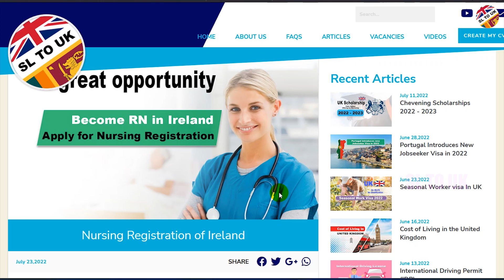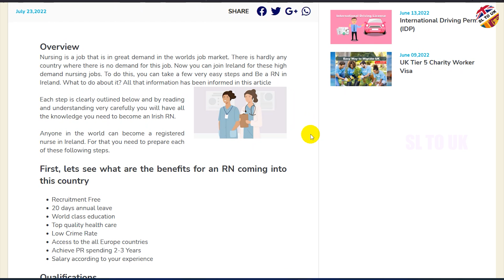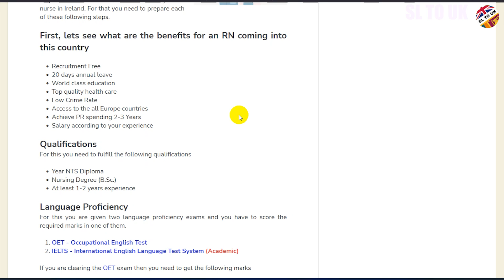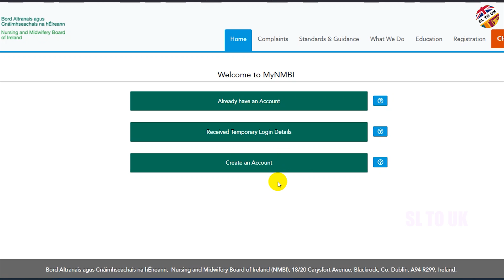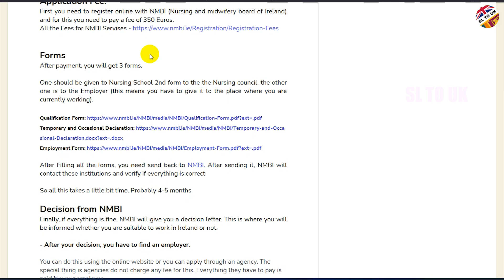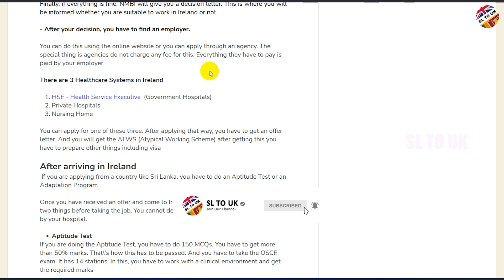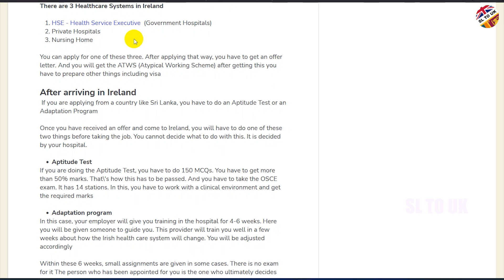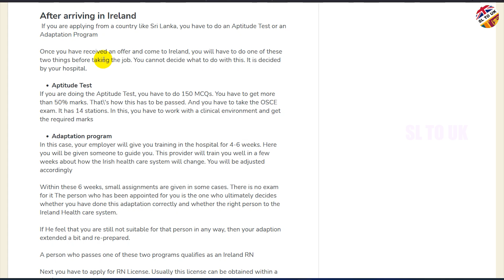Ireland Nursing Registration | How to Become Nurse in Ireland | Free Recruitment | EU | SL TO UK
❤ Hello everyone,
අද මම කතා කරන්නේ අයර්ලන්තයේ ලියාපදිංචි නර්ස් කෙනෙක් බවට පත් වෙන්න ඔයාලට මොනවද කරන්න තියෙන්නේ සහ ඒකට යන මාර්ගය මොකක්ද කියන එක ගැන. ඉතින් මේ ගැන උනන්දු නම් වීඩියෝ එක බලල දැනුවත් වෙලා ඇප්ලයි කරන්න.

Some of the Details are barrow from @ItsMadhuUK

⭕Time Stamp
00:00 Intro
01:37 Ireland Nursing
03:40 Benefits
06:24 Qualifications
08:03 Language Proficiency
12:30 Registration
14:15 Application Fees
15:48 Decision
18:09 After Arrive in Ireland